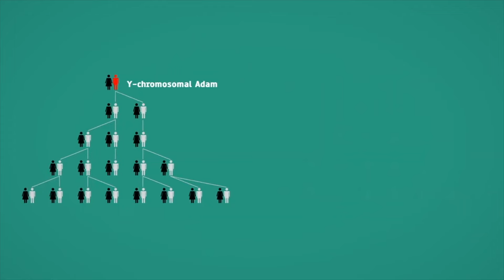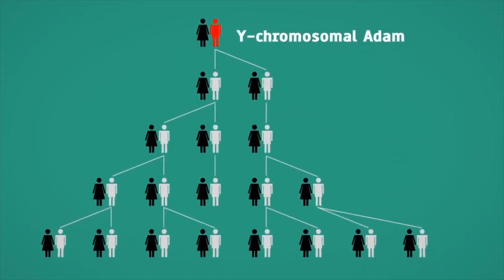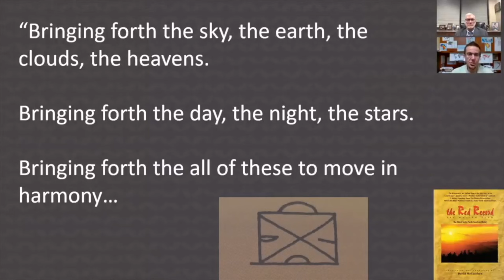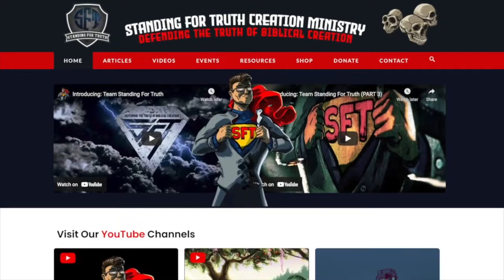The Quest for Noah Trailer - Extended Version !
"The Quest For Noah - a new movie coming soon by Standing For Truth Ministries. The Biblical Noah has been discovered! And there are many fields of science that have helped in making this discovery. Genetics is just one of them!

Ways to Help our small Ministry!
👉We are not monetized so you are not forced to watch commercials.

PREDICTIONS
Creation ✅Evolution ❌
Creation ✅ Evolution ❌
Few mutations in Mitochondria vs Mitochondrial Mutation Saturation
Creation ✅ Evolution ❌
Creation ✅ Evolution ❌
Global Bottleneck Founder effect vs Evolutionary no bottleneck
Creation ✅ Evolution ❌
Genomic decay and loss vs Evolutionary Genome Increase
Creation ✅ Evolution ❌
Genetic boundaries vs Evolution no restrictions
Creation ✅ Evolution ❌
Taxonomically restricted DNA elements vs Evolutionary non-restricted differences
Creation ✅ Evolution ❌
No Junk DNA vs Junk DNA
Creation ✅ Evolution ❌
All one people vs Different Races
Creation ✅ Evolution ❌
Creation ✅ Evolution ❌
No Chromosome Fusion vs Chromosome Fusion
Creation ✅ Evolution ❌
Creation ✅ Evolution ❌
Creation ✅ Evolution ❌
Rapid speciation vs Slow Gradual speciation
Creation ✅ Evolution ❌
Disease Increase vs Disease Decrease
Creation ✅ Evolution ❌
Grass before dinosaurs vs Grass After dinosaurs
Creation ✅ Evolution ❌
A single supercontinent vs Continents were permanently fixed features.
Creation ✅ Evolution ❌
Plate tectonics vs Continental Fixation
Creation ✅ Evolution ❌
Rapid Plate subduction vs Slow uniformitarianism subduction
Creation ✅ Evolution ❌

The evidence is overwhelming for YEC, & even with evolution being taught to the vast majority, still, over 40% of the population knows the Earth is young regardless of being taught the contrary. This shows schools indoctrination & lies have little effect on truth. You see, the theory of evolution is the only theory in all of science that is protected by law. Talk about red flags! If that is not bad enough, the Rockefellers who founded the public education system forced the narrative and made sure it was the only thing taught.